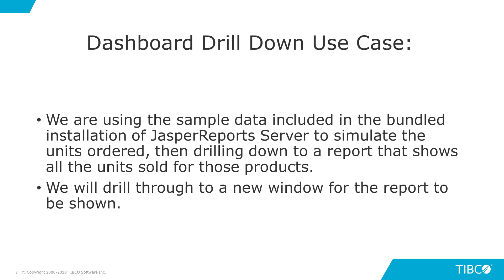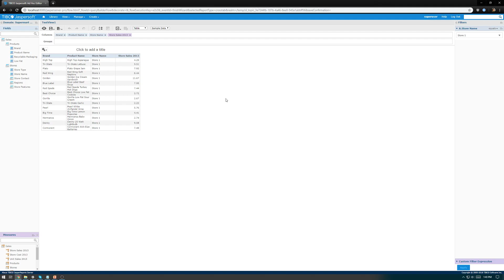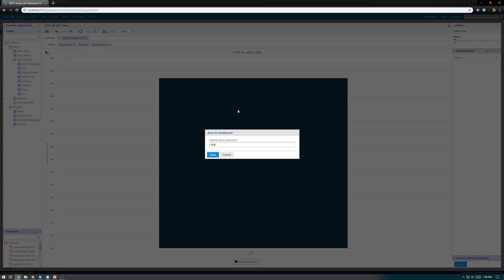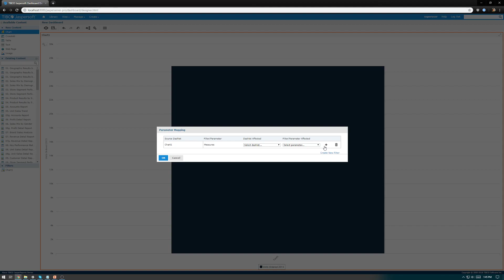Tibco Jaspersoft: How to Drill Down from a Chart in a Dashboard to a Report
In this video, you will learn how to drill down from a chart in a Dashboard to a report. In the example in this video, we will drill through to a new tab in a web browser for the report to be shown.

Please feel free to post any product-related questions for free on our Community (click on the "Ask New Question" button). The Jaspersoft Community is monitored by experienced solution architects and developers. You should receive a helpful response for any question you post.

If you are interested, professional Technical Support is also available via a subscription.